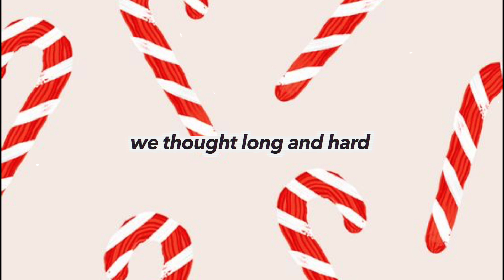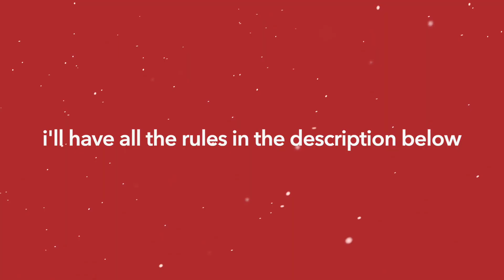APPLE WATCH CHRISTMAS GIVEAWAY 2020 (closed)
HAPPY DECEMBER 1ST!
hello friends! I know I usually don't post this time of the day but I wanted to because I couldn't wait any longer to announce our HOLIDAY GIVEAWAY!! yes you heard that right! Thank you so so much for supporting me throughout this journey! this past year we've grown and I can't thank you enough! also, fun christmas content coming ur way :)

3. Comment ur insta when done :)

Just remember that you have the power to do anything that your heart desires!
xoxo Asheera :)

ALSO please let me know what types of videos you'd like to see in the future!

vsco - asheeraa